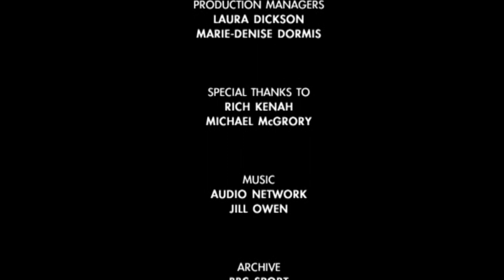Carl Lewis Documnetary pt3